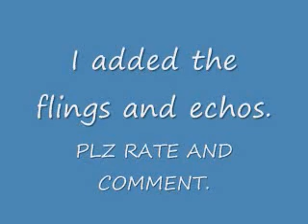angel eyes mix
i mixed this song, its my first mix, so bear with me. NO COPY RIGHT INTENDED!!!